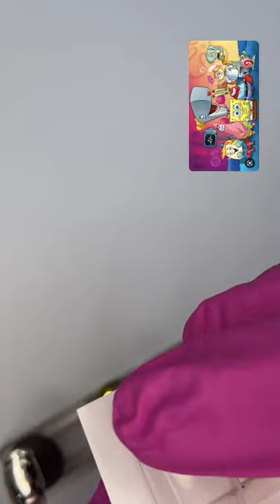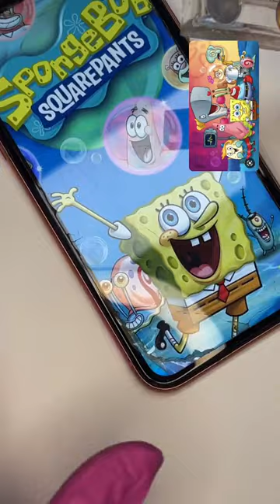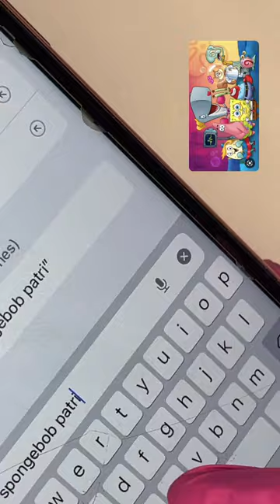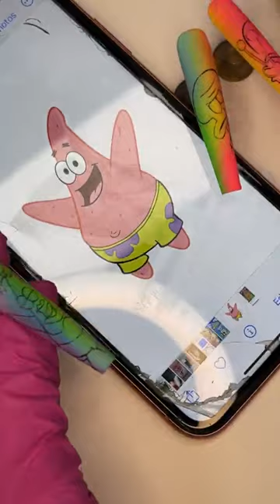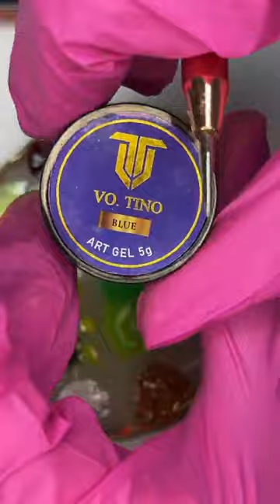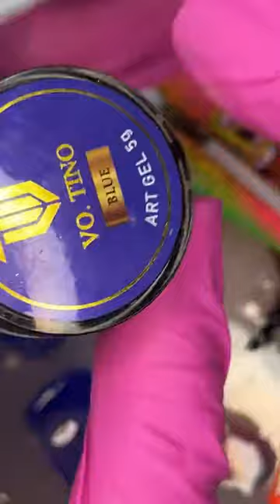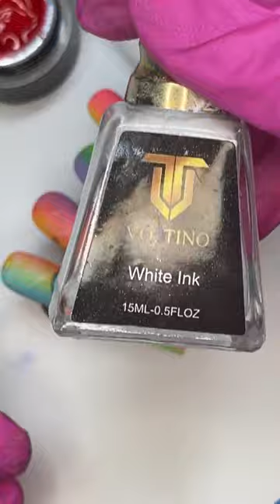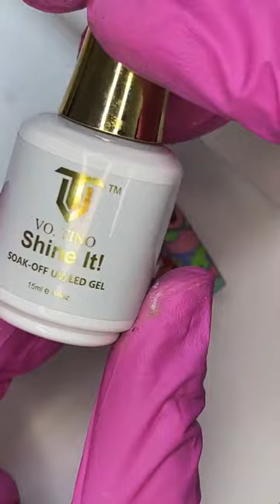🅂🄿🄾🄽🄶🄴 🄱🄾🄱 character Art Nail Tutorial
•Matte It!
•Art Gel- Black
•Art Gel- Red
•Art Gel- Indigo
•Art gel- Orange
•Art Gel- Yellow
•Art Gel- White
•Art Gel- Purple
•Art Gel- Pink
•Shadow
•Stained Glass Gel- 01
•Stained Glass Gel- 03
•Stained Glass Gel- 04
•Stained Glass Gel- 05
•Stained Glass Gel- 07
•Stained Glass Gel- 08
•Stained Glass Gel- 10
•Stained Glass Gel- 11
•Stained Glass Gel- 12
•Milk Topcoat ( Discontinued, replaced by Gel Kolor Milky)
•Art Ink- White
•Bubble Effect Solution
•Shine It!

Brushes
•Ombré
•7mm
•10mm
•5mm
•Filler
•Pointy

00:00 Intro
09:15 Vertical Brush Ombré
11:46 Ombré info
33:30 Brush ombre color patches
43:45 Matte It! topcoat
47:45 Sketching Sponge Bob
1:04:40 Sketching Patricia Star
1:20:00 Sketching Gart the snail
1:27:00 Sketching Squidward
1:34:45 Color Blocking Sponge Bob
1:37:25 Color blocking Patricia Star
1:42:59 Color blocking Sponge Bob
1:46:10 Color blocking Patricia Star
1:48:00 Color blocking Sponge Bob
2:03:45 Color blocking Patricia Star
2:05:10 Color blocking Sponge Bob
2:07:45 Color blocking Patricia Star
2:12:20 Shading Sponge Bob
2:13:28 Color blocking Patricia Star
2:14:30 Shading Sponge Bob
2:16:57 Color blocking & Shading Patricia
2:18:15 Matte It! topcoat Sponge Bob
2:19:15 Shading Patricia Star
2:20:13 Outlining & detailing Sponge Bob
2:26:20 Matte It! topcoat Patricia Star
2:27:25 Outlining & detailing Patricia Star
2:42:18 Color blocking Squidward
2:46:00 Color blocking Gary the snail
2:48:00 Color blocking Squidward
2:49:45 Color blocking Gary the snail
2:52:15 Color blocking Squidward
2:53:08 Color blocking Gary the snail
2:54:10 Shading Squidward
2:57:48 Shading Gary the snail
3:00:20 Matte It! topcoat Squidward
3:01:10 Shading Gary the snail
3:02:00 Outlining & Detailing Squidward
3:03:00 Matte It! topcoat Gary the snail
3:03:35 Outlining & Detailing Squidward
3:06:30 Outlining & Detailing  Gary the snail
3:09:23 Outlining & detailing Squidward
3:10:45 Outlining & detailing Gary the snail
3:16:50 Making heart shaped Bubbles
3:25:56 Painting Shadows for Bubbles
3:29:05 highlighting Bubbles
3:31:15 Painting Shadows for Bubbles
3:33:16 Highlighting Bubbles
3:39:23 Matte It! topcoat
3:42:50 Returning Shine to Bubbles